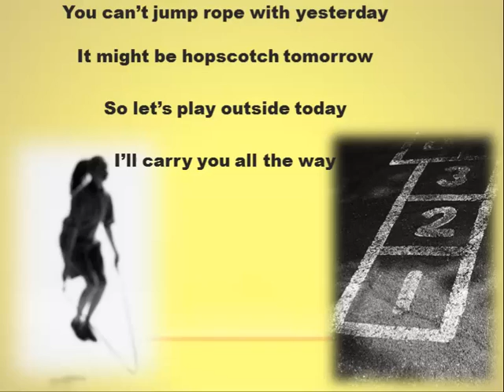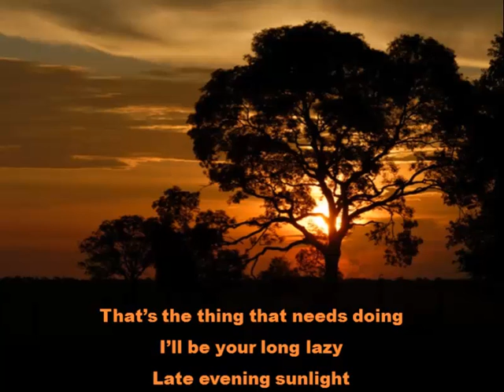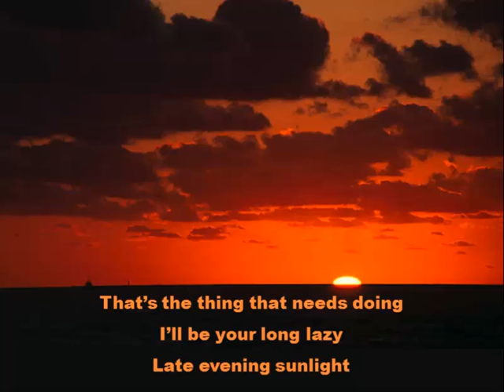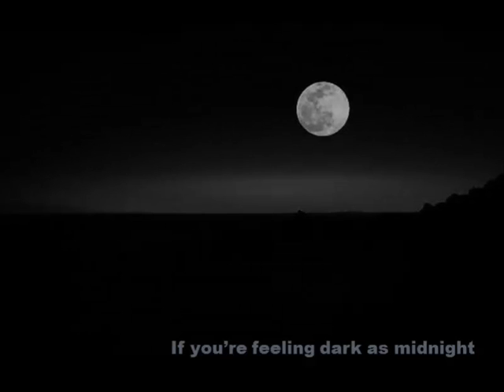Long Lazy - Mystic Cowboys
Long Lazy written by (Boone) Daniel Johan Johnson and performed by The Mystic Cowboys on the Bar Room Prayers album.